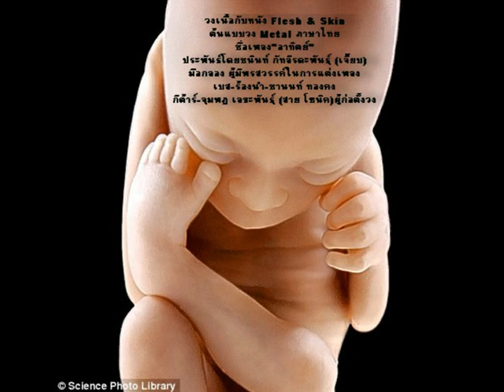เนื้อกับหนังFlesh&Skinวงต้นแบบMetalภาษาไทย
เนื้อกับหนังFlesh&Skinเป็นวงดนตรีฮาร์ดร็อค/เฮฟวี่ เมทัลภาษาไทยวงแรกและเป็นวงต้นแบบ Metal ภาษาไทย ทำให้เกิดความเปลี่ยนแปลงด้านแนวความคิดทางดนตรีและสังคมไทยมาจนถึงทุกวันนี้ เป็นแบบอย่างให้วงร็อคหลายๆวงที่มีชื่อเสียงตามหลังมาหลายคนหลายวงดนตรี..
คงไม่ต้องบอกว่าชื่อวงอะไรบ้าง? เดี๋ยวกระเทือนซางอีก..
ลองไปไล่ดูเอาเอง..
วงร็อคภาษาไทยที่เกิดหลังปี 2522/1979 หลังวงเนื้อกับหนังทั้งสิ้น..
วงเหล่านี้ต้องขอบคุณวงเนื้อกับหนังเป็นอย่างยิ่ง ที่เอา Idea ไปใช้แล้วประสบความสำเร็จ
มีชื่อเสียงได้อยู่ค่ายใหญ่กว่า มีทุน Promote มากกว่าจึงดังกว่า เปิดเข้าหูคนฟังมากกว่า
ออกTVมากกว่า ก็เลยดังกว่า ไม่ใช่เก่งกว่า...เด็กป.4.ก็เข้าใจได้..
ไม่ใช่มาคุยโวว่าสมบูรณ์กว่า...กาลเวลาจะพิสูจน์ไปเองว่าเพลงของวงนี้ยิ่งฟังก็ยิ่ง Classicไม่สามารถปฏิเสธได้..
เพลงนี้ชื่อเพลง"อาทิตย์" ทำขึ้นเมื่อ 30 กว่าปีที่แล้ว
ประพันธ์โดยชนินทร์ กัทลีรดะพันธุ์(เจี๊ยบ)-มือกลองผู้มีพรสวรรค์;
ผู้ล่วงลับไปแล้วเมื่อปี 2537
ได้ประพันธ์เพลงดีให้กับวงไว้หลายเพลงด้วยกัน
เบสโดยชานนท์ ทองคง
กีต้าร์ โดย จุมพฏ เลขะพันธุ์ (สาย โซนิค-ผู้ก่อตั้งวง)